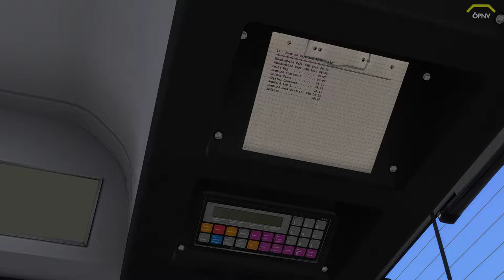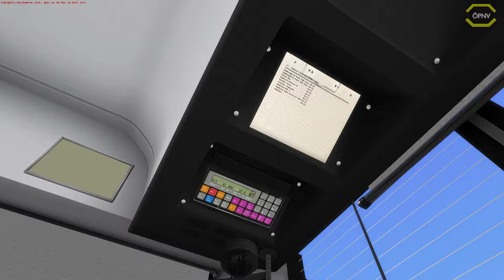Omsi 2 #66 O530 UK Edition *PC/HD/60FPS/DE*